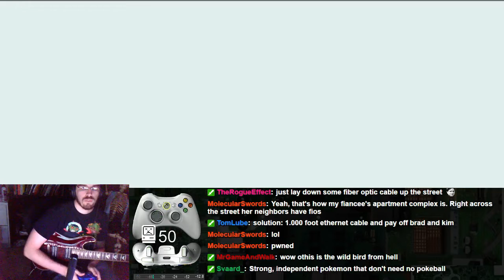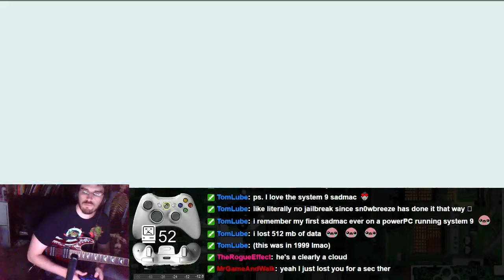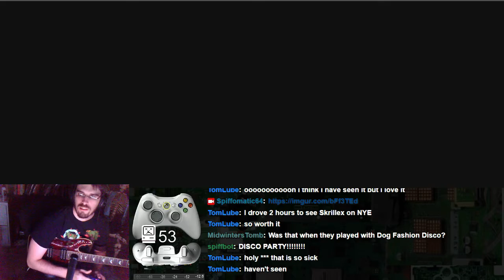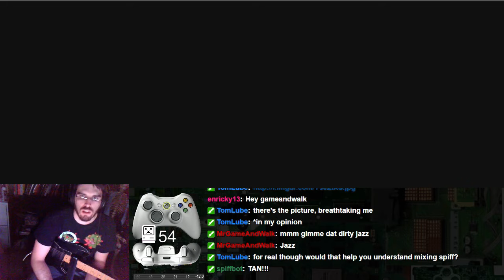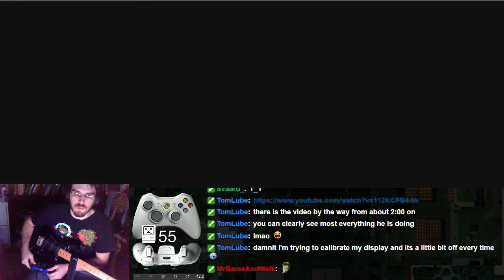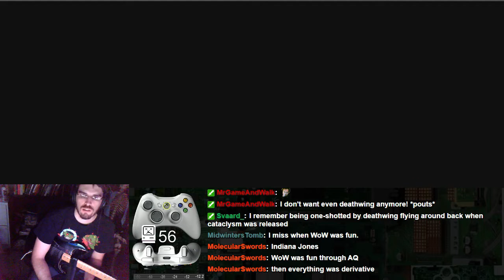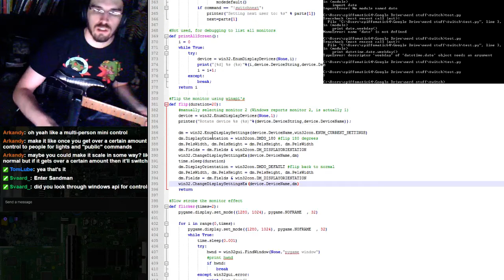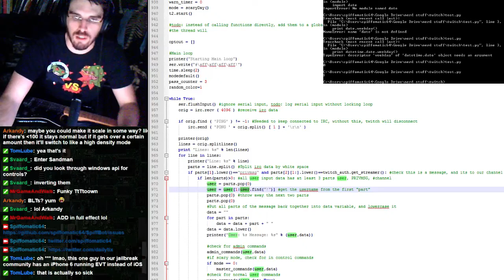Pokemon Black (Part 15) - 2 / 2